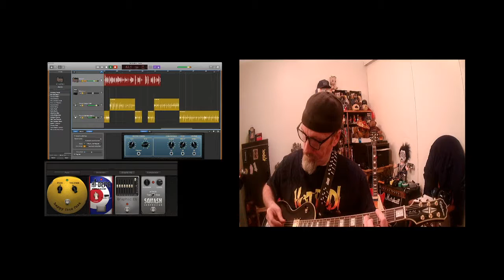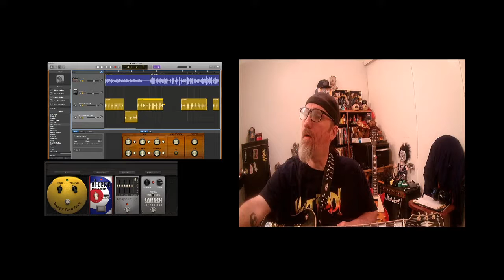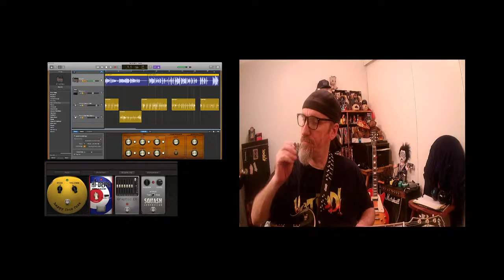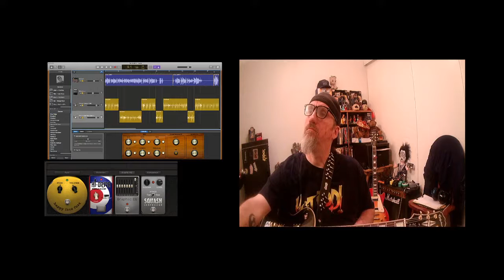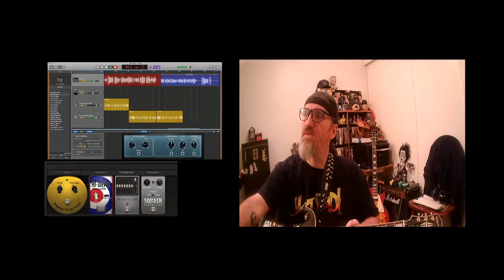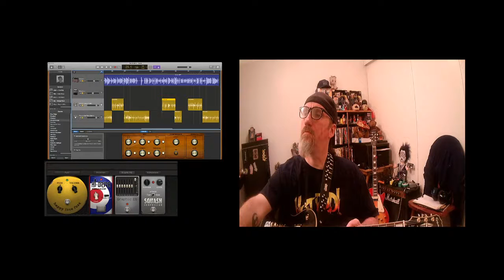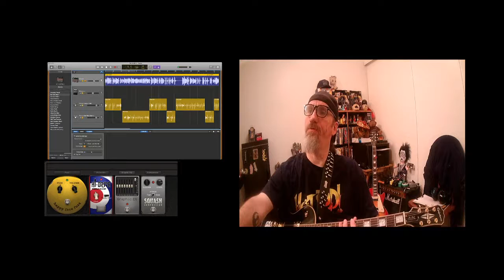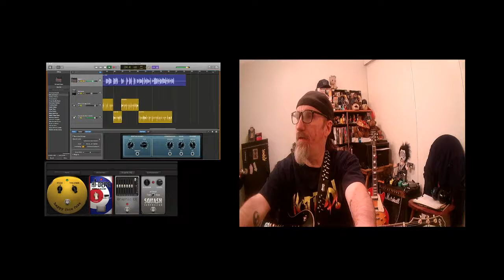Jam Track 2021 03 04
Daily Jam Track, I am making myself play for an half an hour a day.